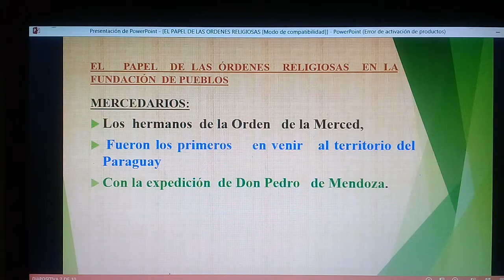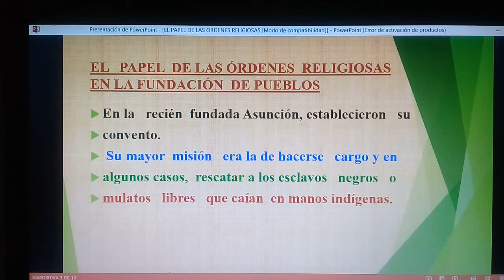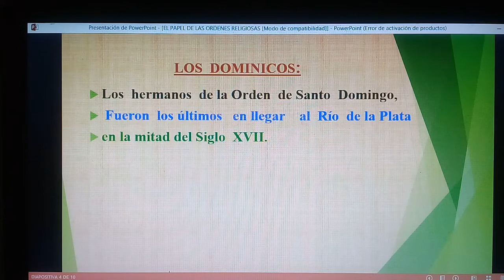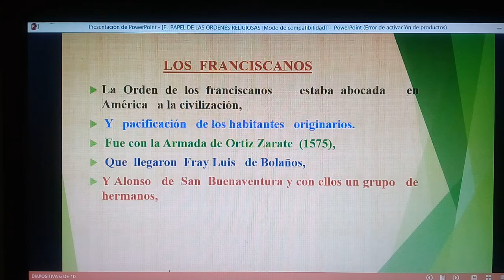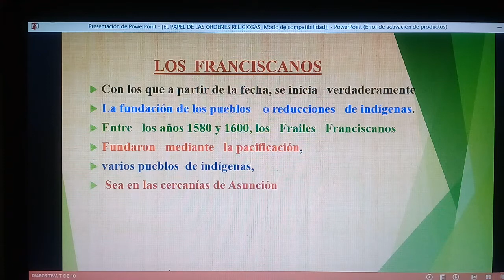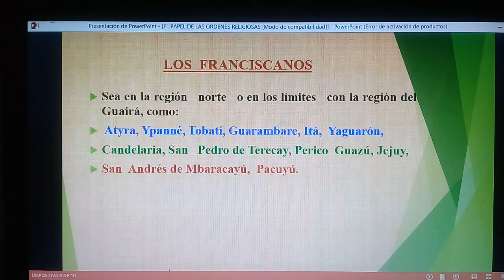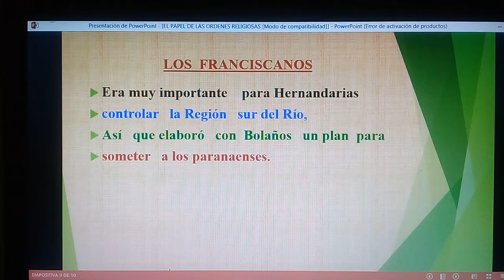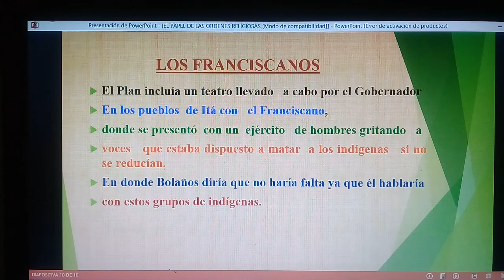El Papel de las Órdenes Religiosas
Explicación del  Papel de las Órdenes Religiosas